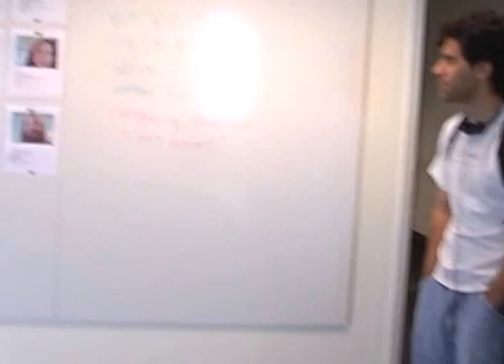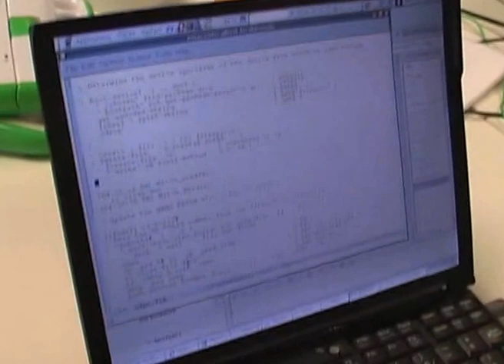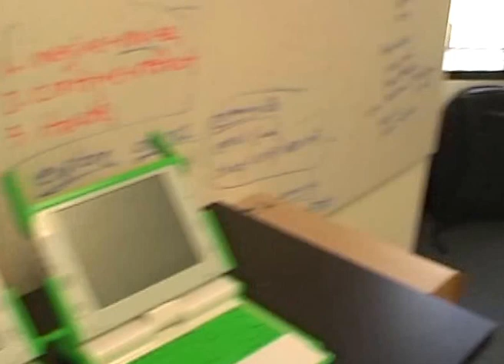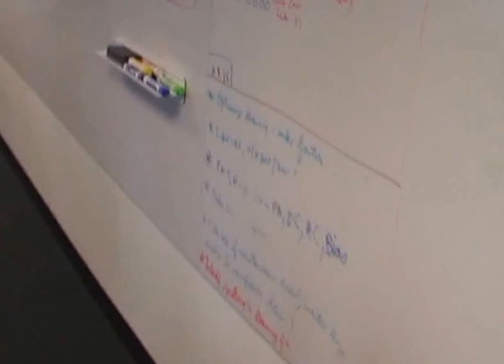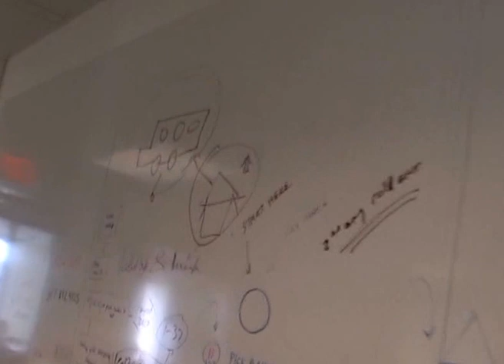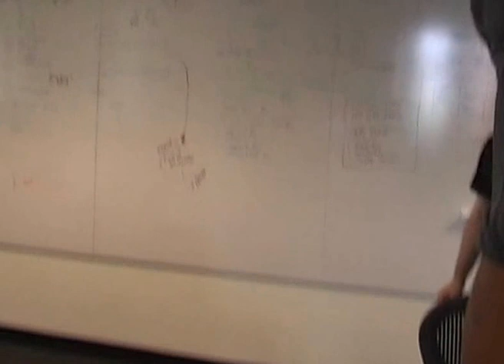The golden era of One Laptop Per Child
The One Laptop Per Child headquarters at One Cambridge Center in the summer of 2007, with interviews to many of the key people who created the XO-1 and the Sugar learning environment.

I shot this mini-documentary on my last day before returning to Europe. These were the magical days just before mass production of the XO-1 had begun. Everyone at OLPC was super-excited because we were part of the most ambitious education project ever done, with the potential of changing the lives of millions of children worldwide.